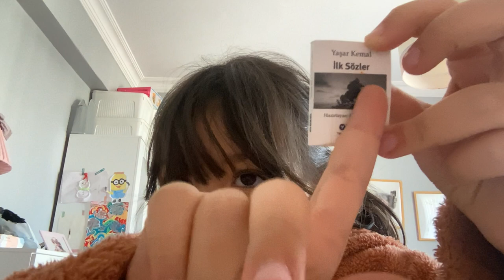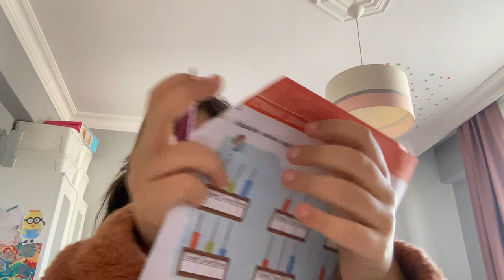Sohbet Videosu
Ece Gürler